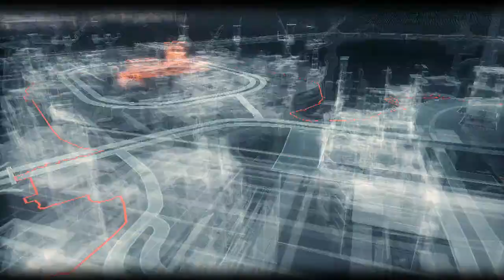Batman the Arkham Collection part 185: Stagg is a corrupt evil business man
Credits:

Ship fanart made by: Me

Sira the Rabbit rightfully belongs to my girlfriend: DomiPhoniex

Fantasee the Hedgehog rightfully belongs to: me

Batman and Catwoman’s outfits rightfully belong to: DC Comics